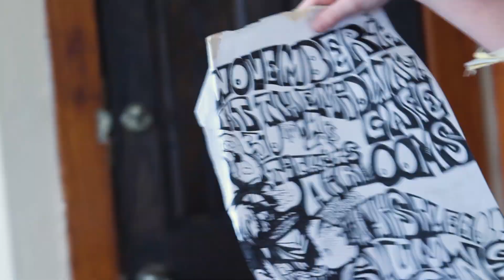Episode 1 - Anna O'Brien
I am excited to kick off this series with Anna O'Brien (she/her), an inspiring  musician with a multitude of artistic talents. Her savory tunes and mellow voice filled her cat friendly apartment with life, making our session together extra special. Her versatile taste in music is displayed by her many instruments and the wide range of songs she chose to perform. Stick around until the end to hear an original, and very personal song about love and loss.